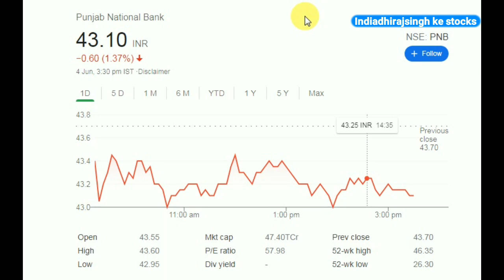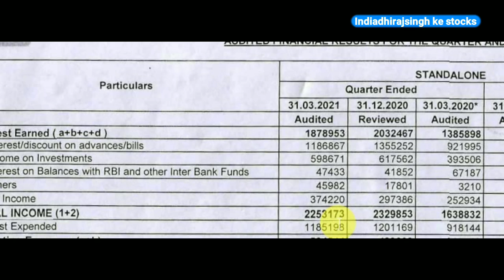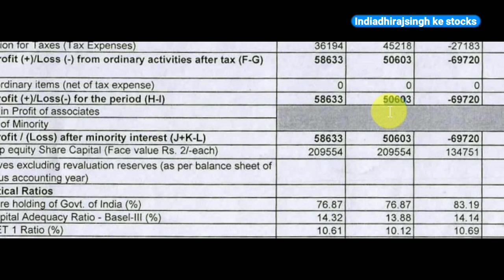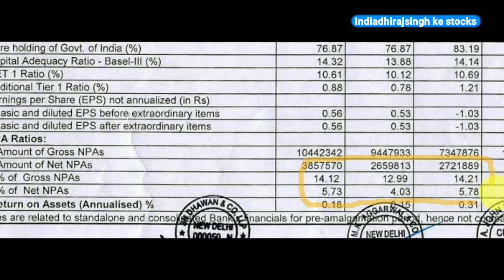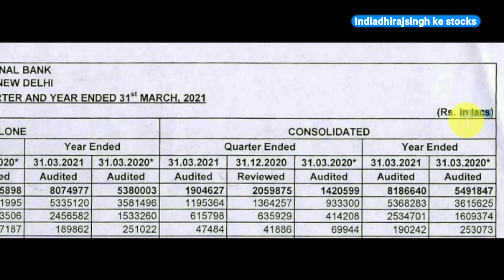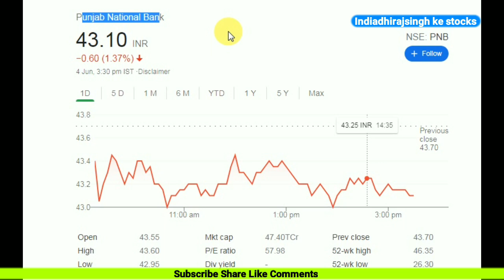PNB STOCK Q4 RESULTS बड़ा मुनाफा अब पटरी मैं लौट रहा है | PNB Analysis PNB Bank PUNJAB NATIONAL BANK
PUNJAB NATIONAL BANK stock Q4 Results 2021
Punjab national Bank  news Q4 Result 2021
PUNJAB NATIONAL BANK Latest NEWS Q4 Result 2021
PUNJAB NATIONAL BANK STOCK Latest NEWS
PNB STOCK NEWS updates
PNB STOCK PRICE TODAY
PNB bank
PNB share RESULT
PNB share Q4 RESULT
PNB STOCK PRICE
PNB
PNB Share
PNB share news
PNB PSU BANK
Punjab national Bank PSU BANKS